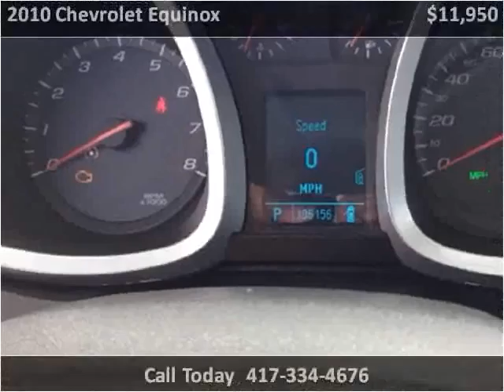2010 Chevrolet Equinox Used Cars Springfield MO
This 2010 Chevrolet Equinox is available from Lakeside Motors.